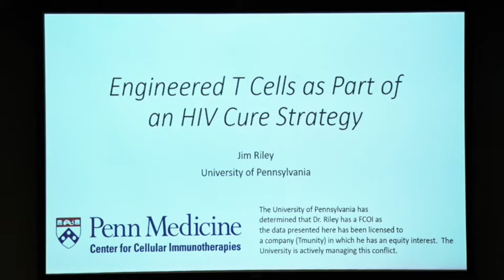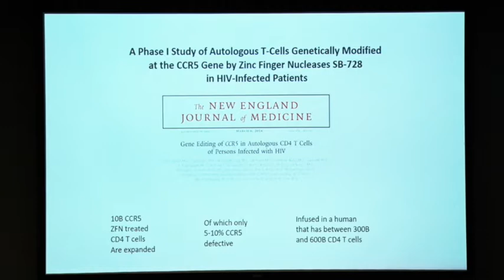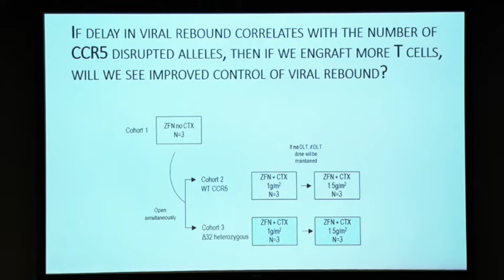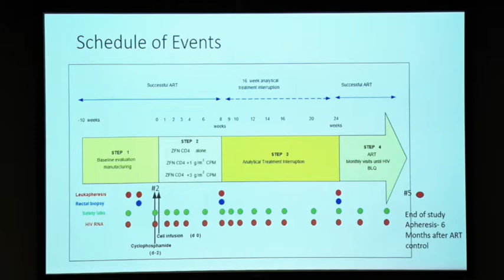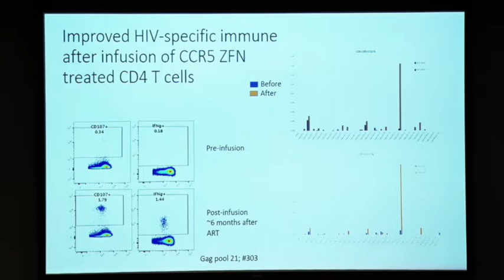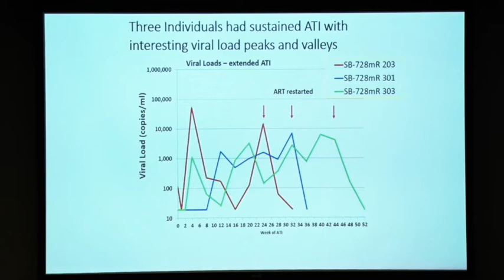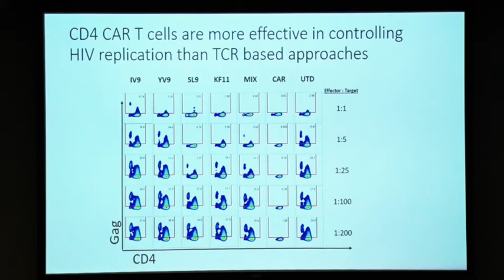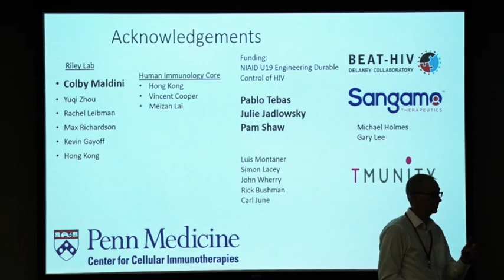CGT4HIVCURE2019: JAMES RILEY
James Riley reports at the 5th Conference on Cell and Gene Therapy for HIV Cure 2019 that HIV+ individuals with an improved immune response after infusion of their own cells made resistant to HIV through gene editing were able to control their virus better during a treatment interruption--which is evidence that this CURATIVE approach should be investigated further.

Born out of the desire to bring much needed attention to HIV cell and gene therapies, this conference aims to advance the pursuit of an HIV cure by bringing together an international roster of esteemed scientists to share and review the latest cell and gene therapy approaches targeting HIV.

Hosted in Seattle, Washington on August 22-23, 2019 by the defeatHIV Martin Delany Collaboratory, in collaboration with the Fred Hutchinson Cancer Research Center, the University of Washington/Fred Hutch Center for AIDS Research (UW/Fred Hutch CFAR) and the UW Virology Division.

MORE ABOUT defeatHIV:

Founded in 2011 and led by Drs. Keith Jerome and Hans-Peter Kiem at the Fred Hutchinson Cancer Research Center, the defeatHIV Martin Delaney Collaboratory is a consortium of scientific investigators and clinicians from both public and private research organizations who are committed to finding a cure for HIV.

The Martin Delaney Collaboratory program focuses on providing support for HIV research strategies that are curative and fosters partnerships between public and private research organizations.